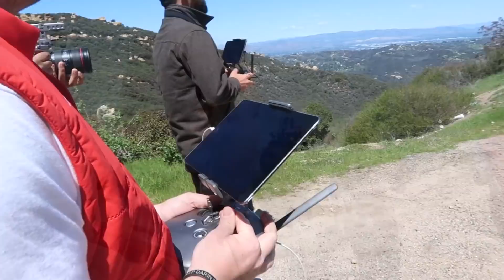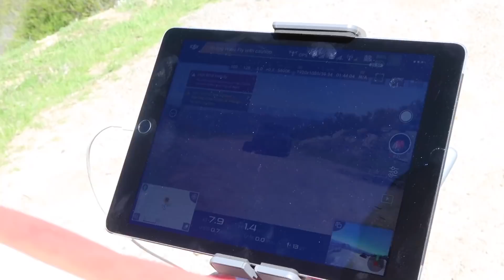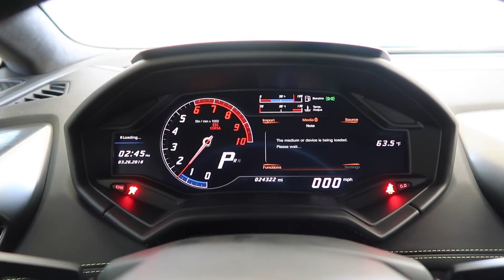Dodge Demon Owner Thinks His Car Is Faster LOL!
Dodge Demon Owner Thinks His Car Is FASTER LOL! We put the new dodge demon up against the supercharged Lamborghini huracan in a roll race from 40mph. The results were pretty surprising. That 840hp Demon is no joke!

Family friendly